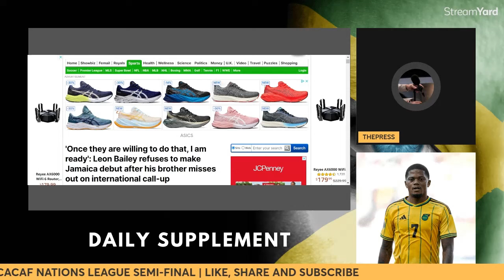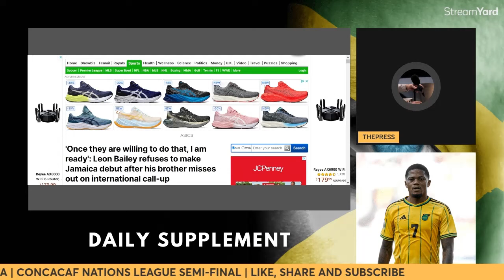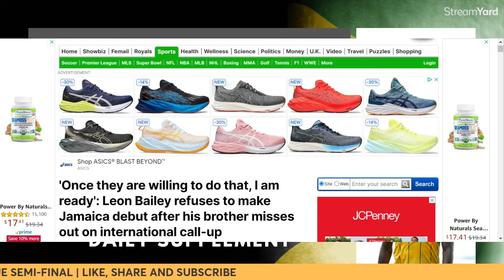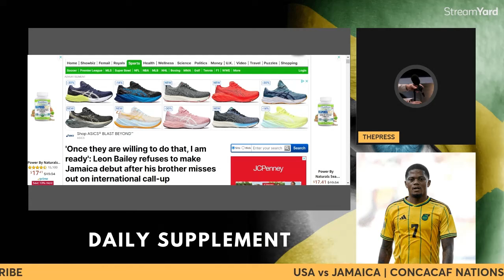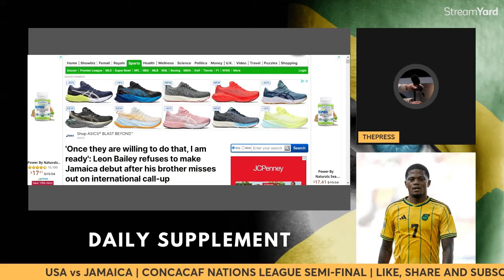Reggae boyz FLOP | Leon Bailey BOMBSHELL | Jamaica@UTVFANCHANNEL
In this episode, I discuss Leon Bailey suspension from the national team